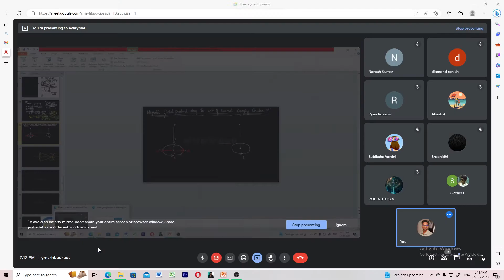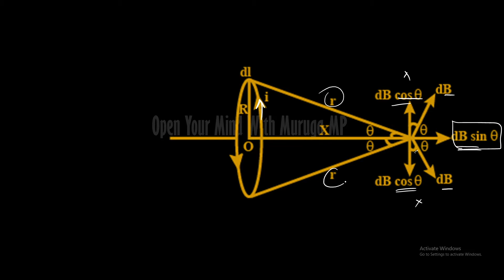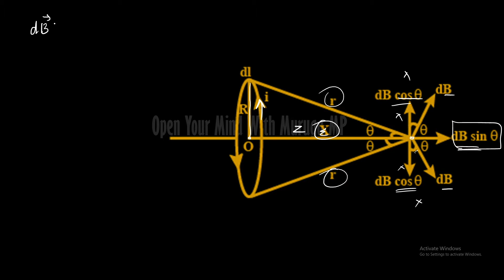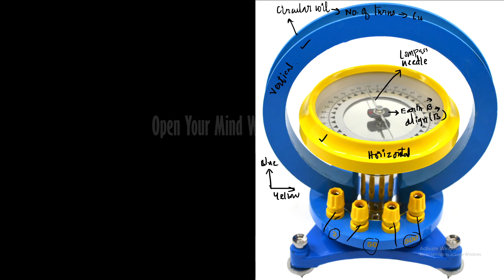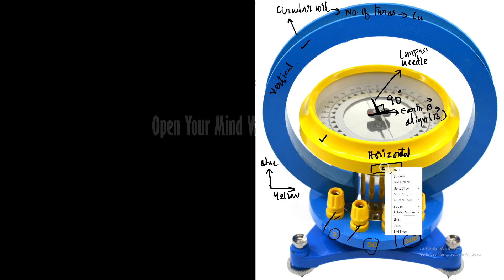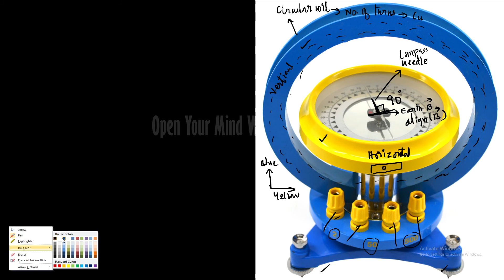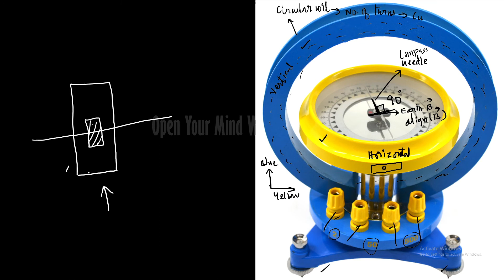ONE SHOT|Magnetism|Magnetic Effects|Electric Current|Part 04|Physics 12|NEET|JEE|Tamil|Muruga MP#jee